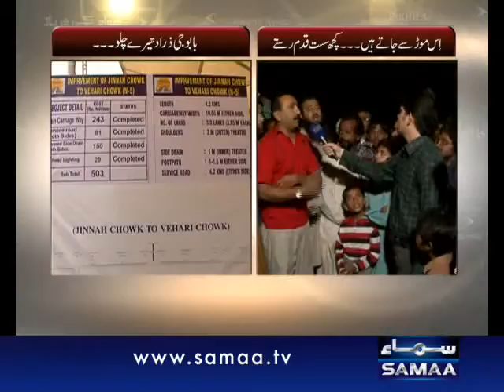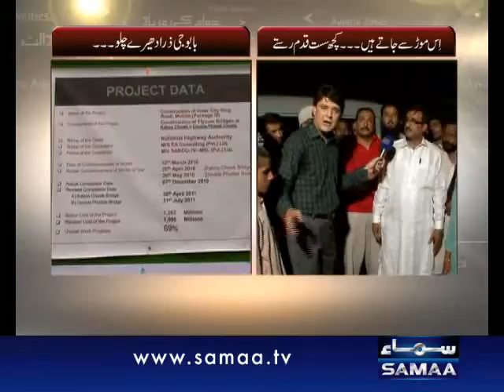AAP KI BAAT, May 19, 2011 SAMAA TV 1/2